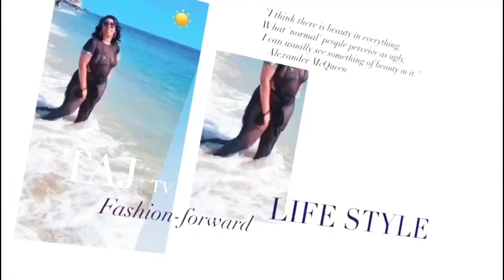Twist & Shout Wash Day Approved Curl Enhancing Smoothie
I am just overjoyed that I finally got this beauty regiment down and I couldn’t help but show you guys all about it !!! So for this process I use the Curl Enhancing Smoothie from Shea Moisture and I also use the black castor oil for my moisture retention! I’m in Loooove ❣️❣️

Inspiration for all this goes to